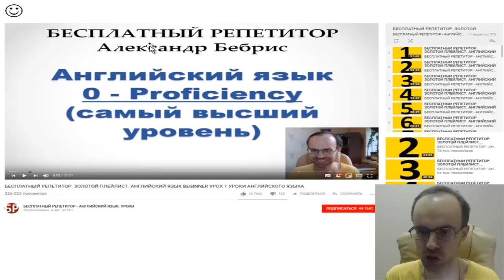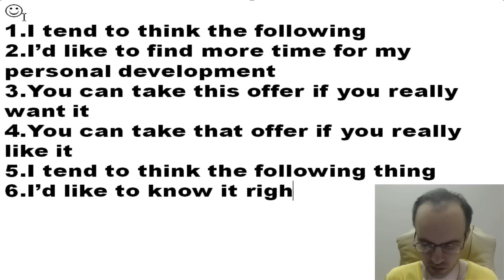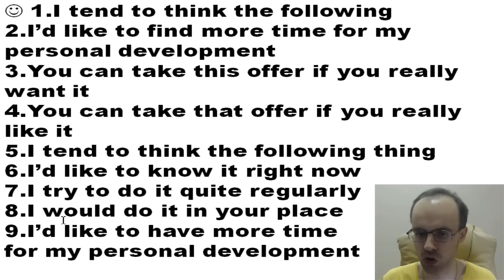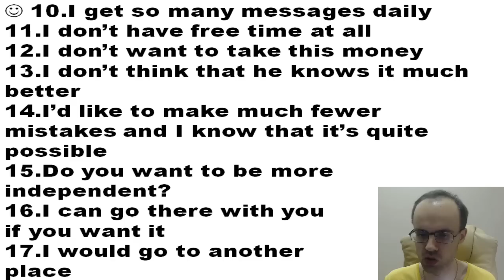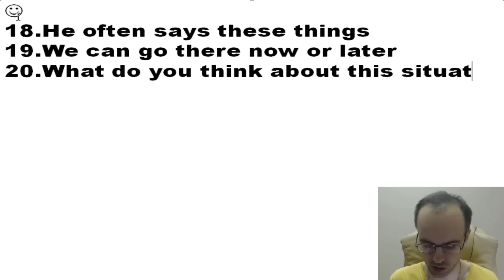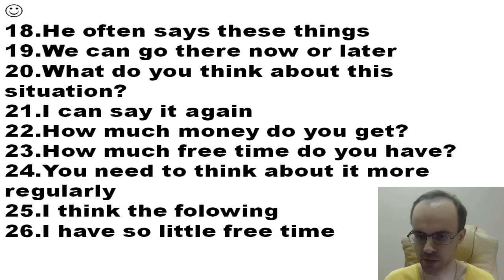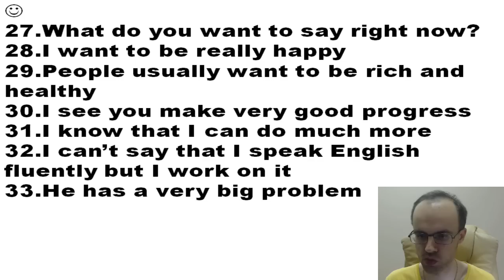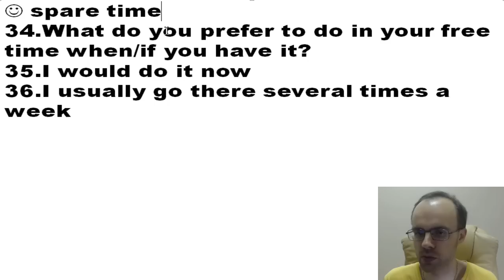БЕСПЛАТНЫЙ РЕПЕТИТОР ЗОЛОТОЙ ПЛЕЙЛИСТ АНГЛИЙСКИЙ ЯЗЫК ELEMENTARY УРОК 60 УРОКИ АНГЛИЙСКОГО ЯЗЫКА